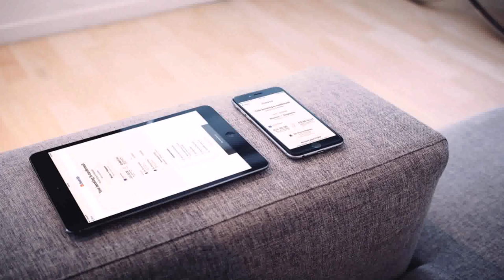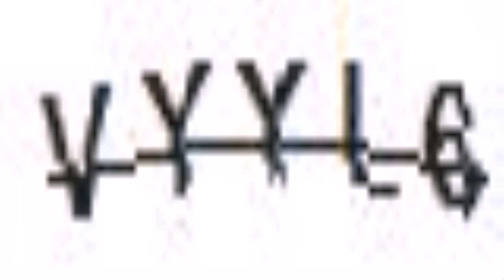Radhika Design House Of India